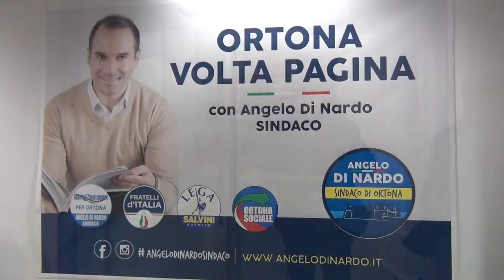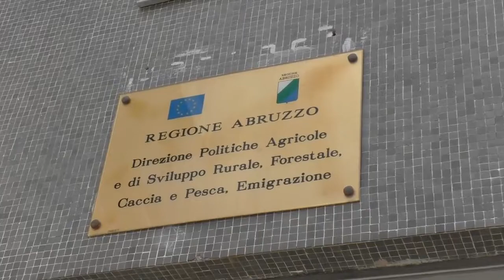Lorenzo Crudele (Enologo): Agricoltura motore economico di Ortona.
Lorenzo Crudele (Enologo): Agricoltura motore economico di Ortona. Con Angelo Di Nardo grande sostegno alle imprese  e al lavoro degli agricoltori. Facciamo vincere  il bene primario della città.